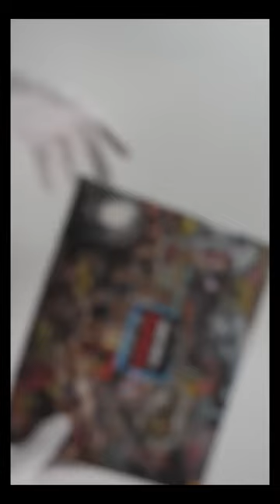Best puzzle for call of duty fans